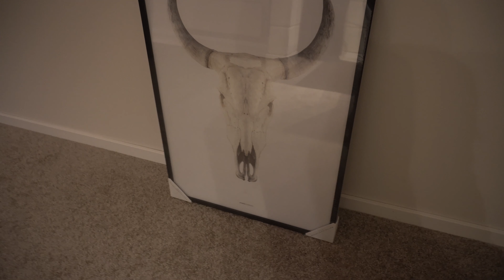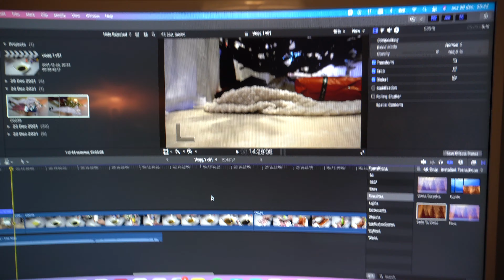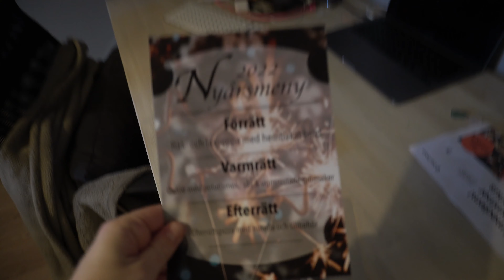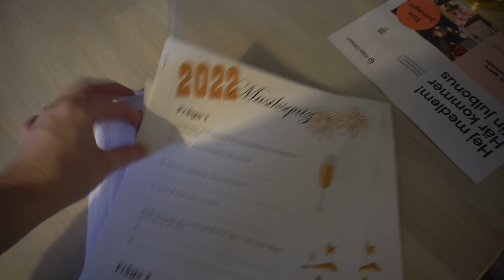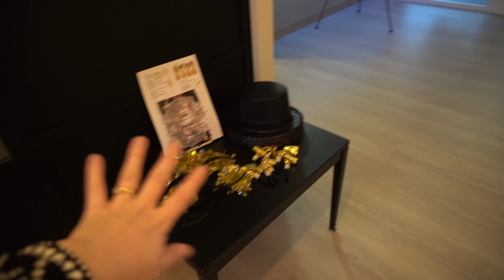BYGGER BAR (DIY) & TESTAR CAIAS HUDVÅRD | VLOGG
Här kommer sista videon som spelades in 2021, en vlogg där vi får klart baren till spelrummet i källaren och det blev så bra! Ni får även hänga med på alla förberedelser till nyårsafton och jag måste säga att jag blev väldigt nöjd med pynt och dukning. Hoppas ni gillar vloggen!

Följ gärna med på vår resa där vi renoverar, fixar, inreder och planerar!

🎬 MINA SENASTE VIDEOS